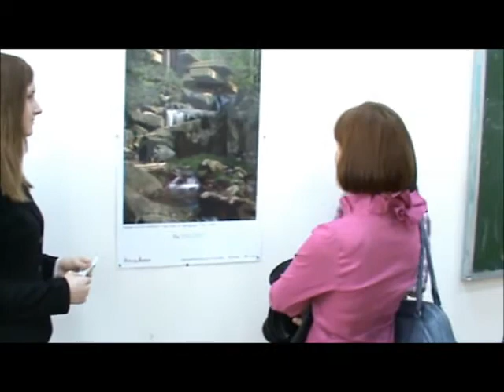The Picturing America Project Part 1 of 2